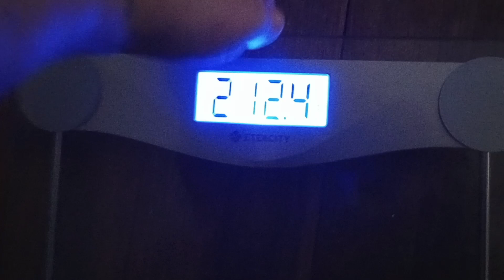My Journey So Far